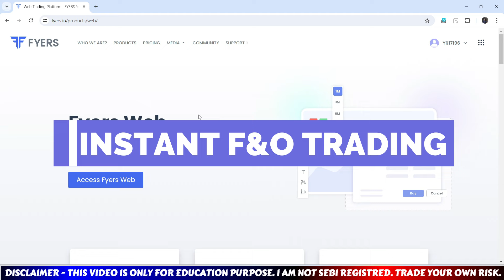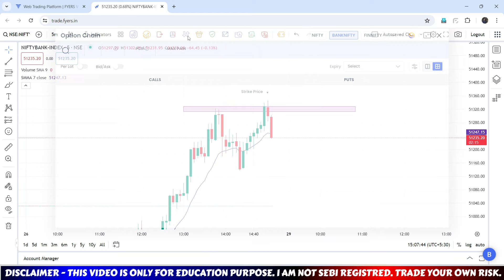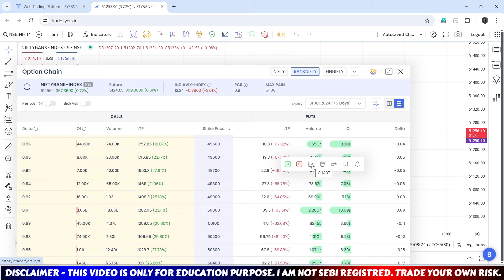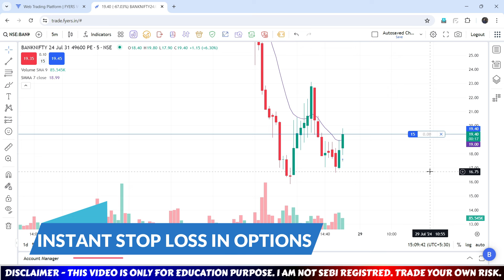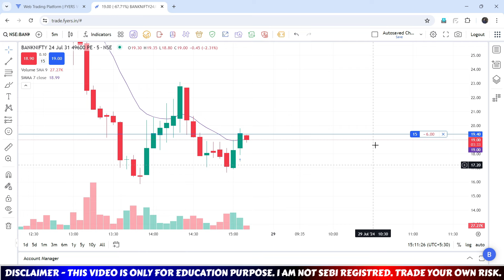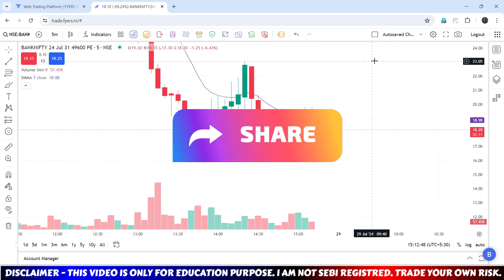Fyres Web Chart par Instant Option Trading kaise karen - Live | Fyres Chart Instant Scalping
✅ Best Demat Account Links 🙏
1. Open Dhan Demat Account Free
2. Open Angel One Demat Account Free
3. Open Upstox Demat Account Free
4. Open Fyres Demat Account Free
5. Open Paytm Demat Account Free
7. Open Zerodha Demat Account